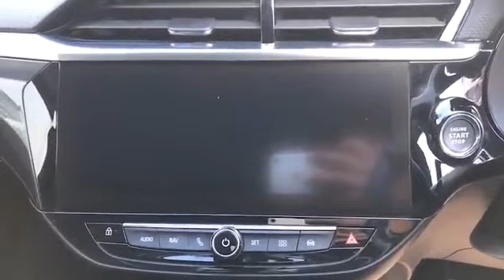WJ King are pleased to offer LV20UYC at an amazing price